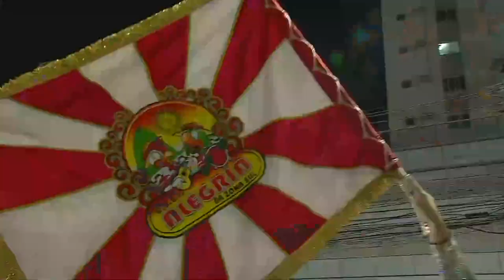Desfile Grupo Prata 30/04/22 - Alegria da Zona Sul